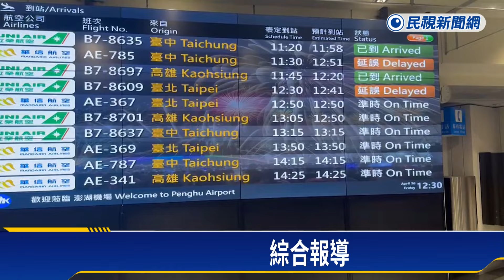鋒面影響雨彈狂炸南台灣 道路積水成小河、閃電擊中電線釀停電－民視新聞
【民視即時新聞】南部中心／綜合報導受到鋒面影響，南部地區26日一整天大雨、閃電斷斷續續，台南仁德區的民安路，瞬間大雨宣洩不及，一度水淹15公分。安南區長溪路二段，有閃電擊中台電的電線，冒出巨大火光，一度造成三百多戶停電五個小時。澎湖馬公機場也因為雷雨當空，兩度關閉機場，造成部份航班延遲起降，屏東東琉線也一度因為大雨而延後20分鐘開船。